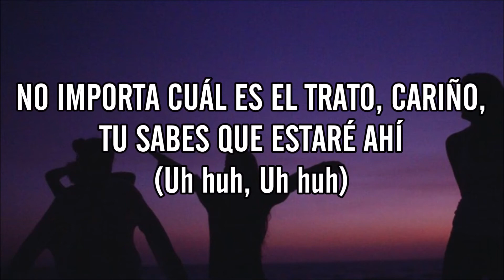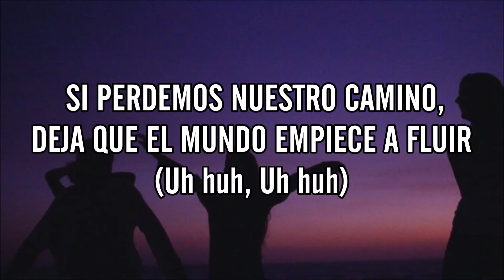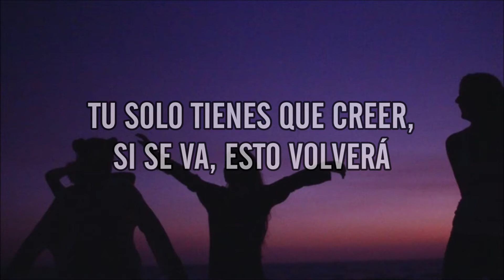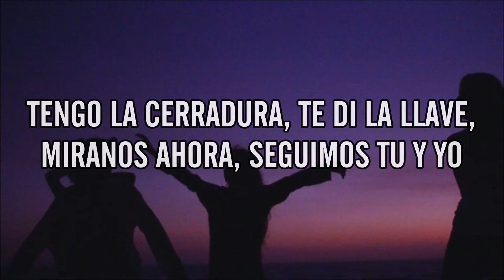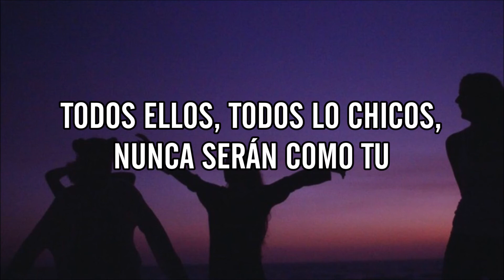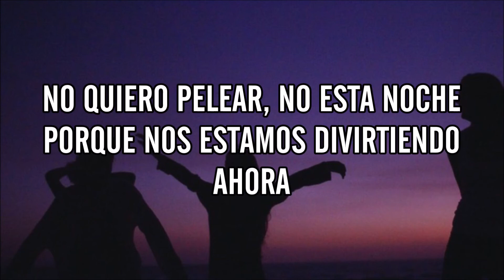nothing else matters; little mix | letra en español.